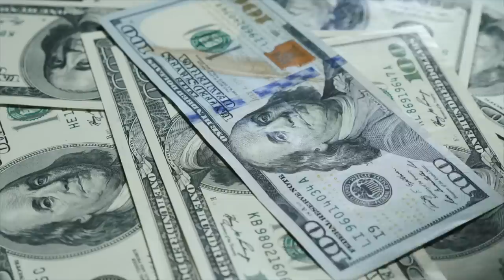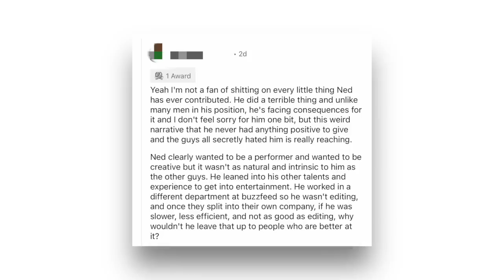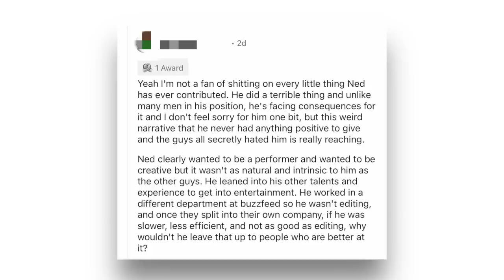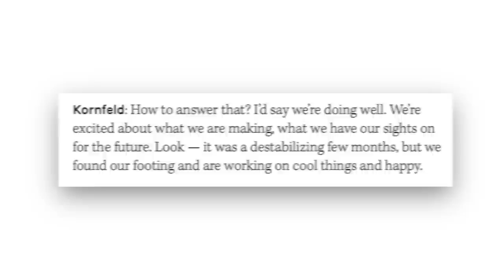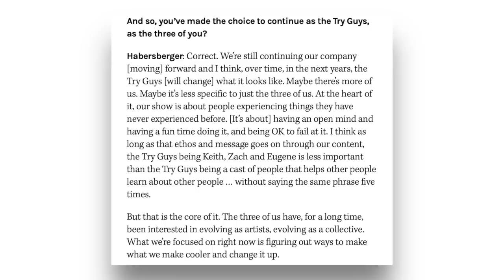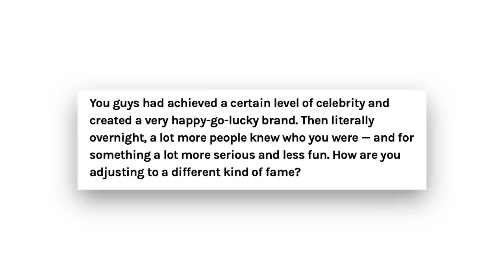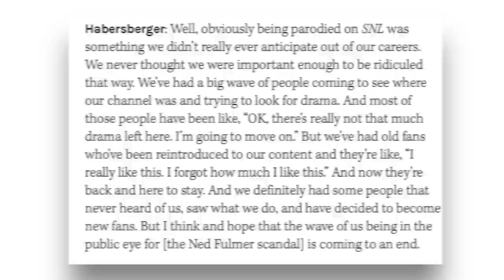The Try Guys are OVER Ned Fulmer...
Let's talk about The Try Guys speaking out about Ned Fulmer in first interview

[CREDITS]